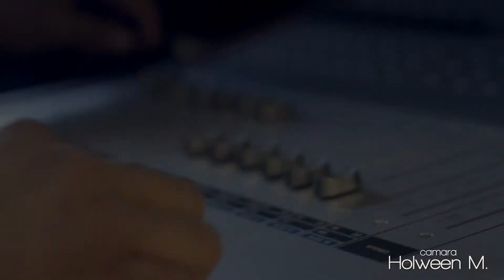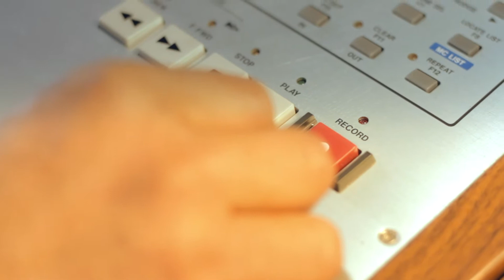DINASTIA SORIANO - No me vuelvo a enamorar ( Video Oficial ) Actuacion especial de Ed Fortoso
Actuacion especial de Ed Fortoso El Rapero DREAMer